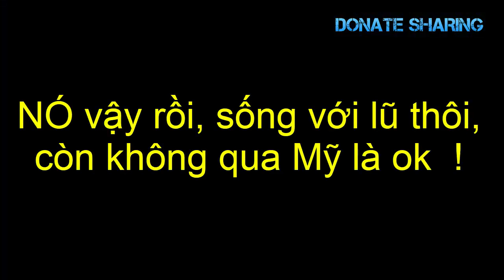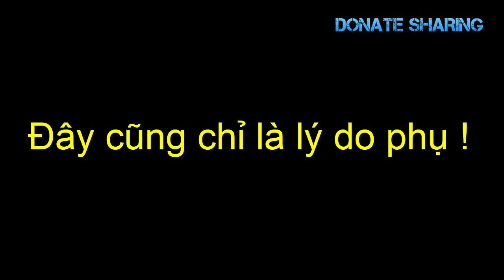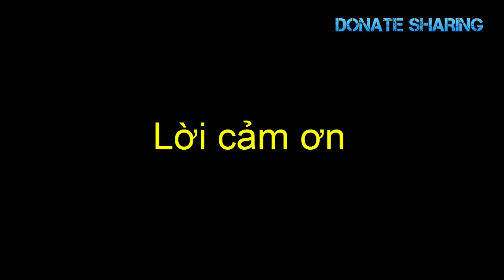N,ự,c cười - Đ,Ừ,NG ĐI MỸ n,ữ,a Việt kiều đ,ổ x,ô về nước kìa !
viet kieu ve nuoc, ve nuoc, gốc việt, hoi huong, cuoc song my